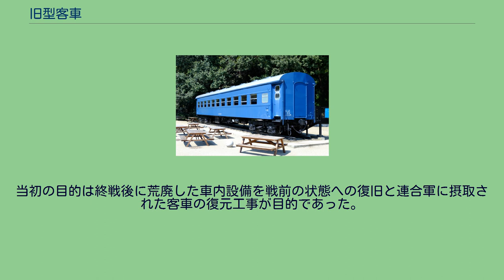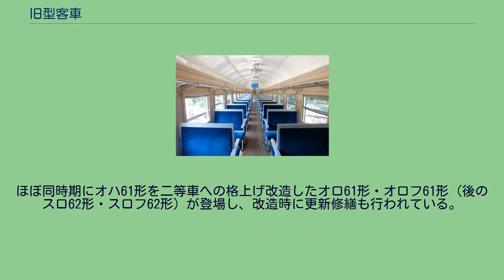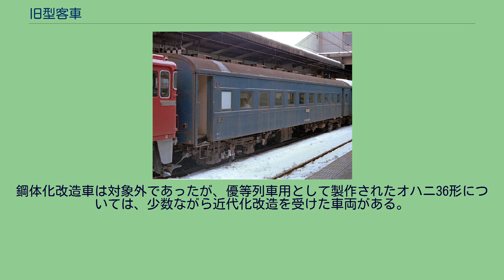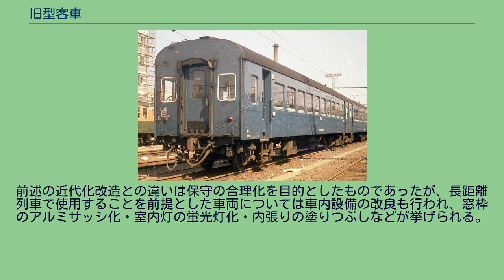旧型客車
オハ35系客車 旧型客車（きゅうがたきゃくしゃ）とは、日本国有鉄道（国鉄）の客車のうち、10系以前に製作された客車の便宜的な呼称である。
旧形客車とも表記する。
略して旧客。
在来形客車・一般形客車とも呼ばれ、その呼び方から一般形に分類されることもあるが、正式な意味で分類されるものではない。
10系客車 「旧形客車」とは、編成単位で使用することを基本とする「新系列客車」と呼ばれる20系以降の客車との対比で使われた呼称である。
国鉄の現場で便宜的に使われた用語であり、もともとは在来形客車と呼ばれていたが、広く浸透しなかった。
20系と同時期にモハ90系（後の101系）を筆頭とするカルダン駆動方式の電車が登場し、1959年（昭和34年）に改正された車両称号規定ではそちらは101系などの3桁の形式番号を与えられると同時に新性能電車と呼ばれるようになり、従来の釣り掛け駆動方式の電車は旧形電車（旧性能電車）と記載されるようになった。
一方、10系以前の客車に関しては当時の車両称号規程にそのような呼称は存在せず、自然発生的に使われたものと推測される。
正式な呼称ではないため、厳密な定義は存在しないが、強固な台枠に強度を負担しない車体を載せる在来工法によるスハ43系以前の客車のこととする場合があり、10系客車はその近代的な構造・外観・内装から「軽量客車」と呼ばれ、寝台車や郵便車に関しては20系以降の客車と並行して製造が続けられたため、旧形客車の範疇から外されることもある。
しかしながら、10系客車もスハ43系以前の客車のシステムを踏襲しており、実際の運用でもスハ43系以前の客車と混用されたため、10系客車も旧形客車の一種である。
また、包摂される車種・形式が極めて多く、同型式でも仕様の相違が甚だしく雑多であったことから「雑形客車」と呼ばれることもあるが、雑形客車とは国鉄の標準設計によらない客車を意味するものであり、国有化（1910年以降製造の鉄道院基本形客車）から10系までの客車を雑形客車と呼称するのは誤りである。
旧型客車の室内（オハフ33形） ドアは手動ドアでブレーキ装置は自動空気ブレーキを基本とし、電源は車輪と結ばれた車軸発電機から供給している。
また、最高速度は95km/hに制限される。
1両単位で管理されているため、10系以前の客車同士であれば編成の組成に対する制約が小さく、列車ごとに編成順序が決められているため、列車の性質上、最後尾に緩急車や展望車を連結する必要があるほかは20系以降の客車（新系列客車）以外であれば編成の組成に制約を受けず、形式を問わずどのような組み合わせでも連結し、1つの列車として組成して使用することができるようになっている。
20系以降に製造された客車については編成単位で使用することを想定しているため、混結することはできないが新系列客車をまとめて組成することを条件に併結することもできる。
20系との併結には制約があり、暖房の使用に際しては旧型客車側へ暖房装置を備える機関車側に併結する必要があった。
12系客車との併結では在来車と併結するために蒸気暖房および電気暖房の引き通しを装備しており、機関車と旧形客車の間に12系客車が連結された場合であっても旧形客車への暖房供給が可能となっている。
50系客車は旧型客車と同種のシステムを踏襲しているが、自動ドアを採用し、車掌室・業務用室から自動扉を一括操作することから機関車から元空気溜管（Main Reservoir Pipe:MRP）を介して供給する必要があるため、50系客車を機関車次位に連結する必要がある制約があった。
暖房装置は基本的に蒸気暖房で蒸気機関車や蒸気発生装置（SG）を持つ機関車、暖房車から熱源を供給する。
東北・北陸地方で使用された車両には、電気暖房装置を備える電気機関車から暖房用の電源を供給できるようにした車両もあり、当該車両には原番に2000が加えられる。
冷房装置については寝台車やグリーン車、食堂車、郵便車（作業員の発汗による郵便物の汚損防止）では冷房装置を製造時から装備し、または冷房改造した車両もあったが、改造および運用に際してのコストが大きく、冷房供給用の電源として発電機および燃料タンクを備えなければならず、グリーン車や郵便車に至っては低屋根化して冷房化したため、大掛かりなものであった。
三等車→二等車→普通車に関しては、戦災復旧車である70系客車がロングシートで製作された他は、デッキ付きの2ドアクロスシートで製作されており、独立した便所と洗面所を備える...